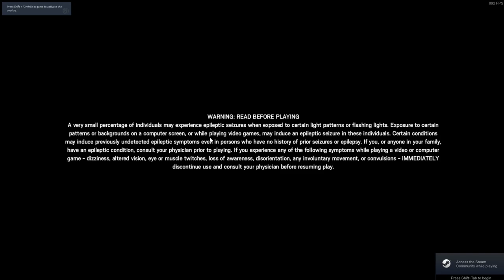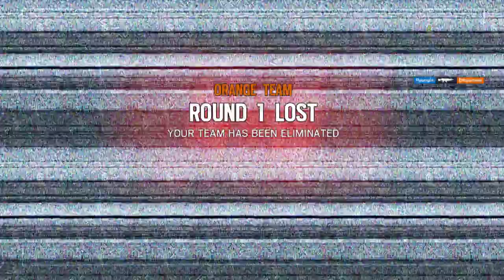Tom Clancy's Wildlands Live | Getting Intel!